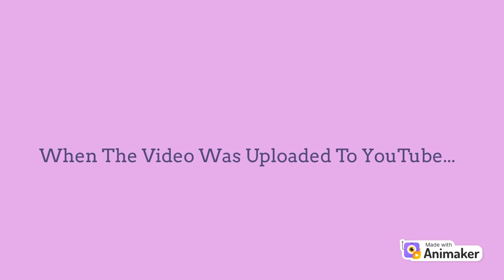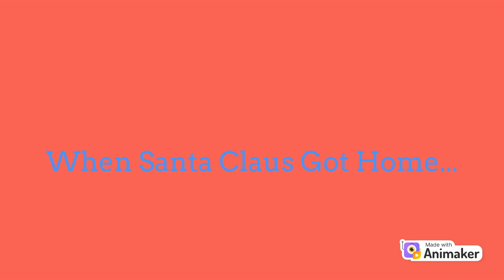Mollie Makes A Grounded Video Out Of Santa Claus And Gets Grounded